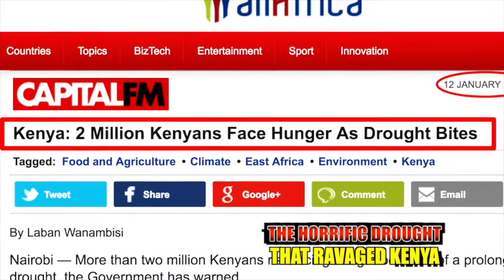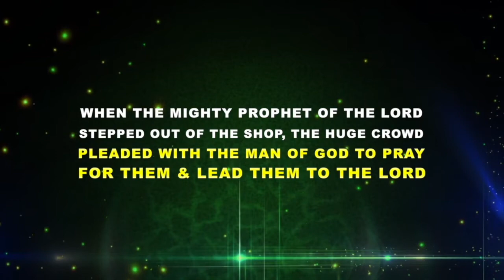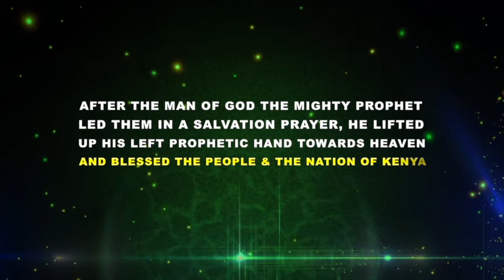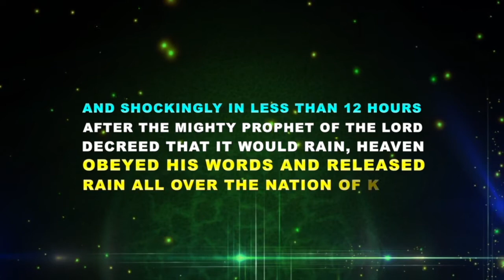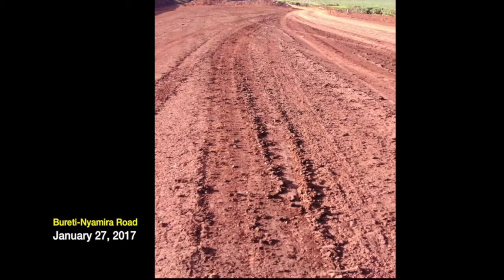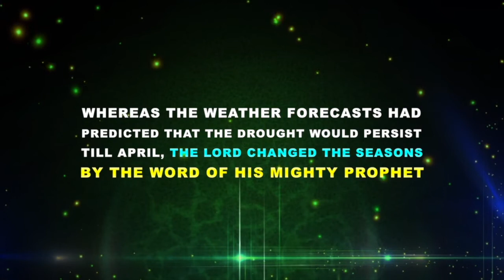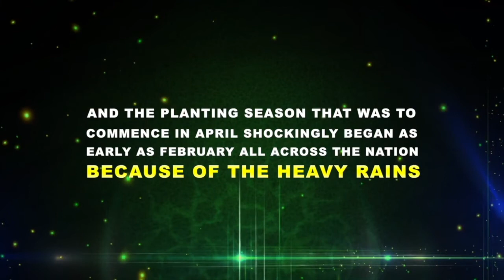MIRACULOUS RAIN 2017! PROPHET OF GOD PROPHESIES & RAIN FALLS in 12 HOURS, PROPHET DR. OWUOR!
MIRACULOUS RAIN! PROPHET OF GOD PROPHECIES & RAIN FALLS IN LESS THAN 12 HOURS, PROPHET DR. OWUOR!

Shalom!